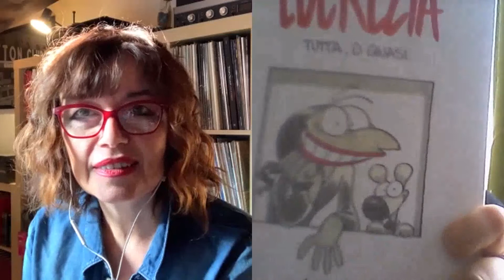LOCKDOWN COUNTDOWN - 21 Alida Paternostro